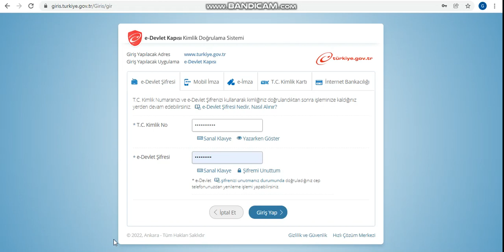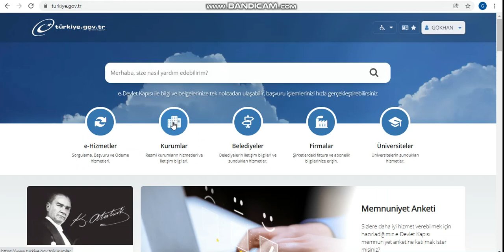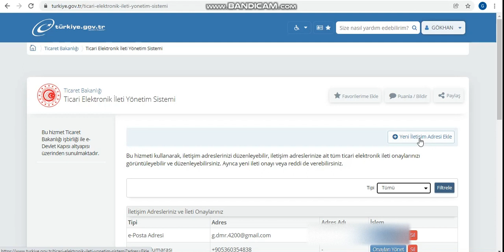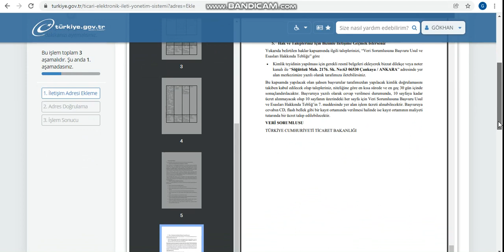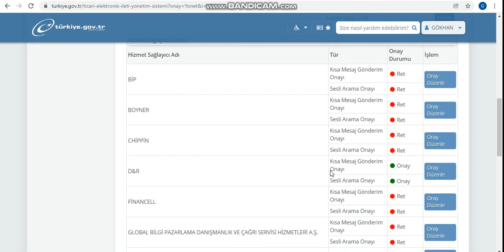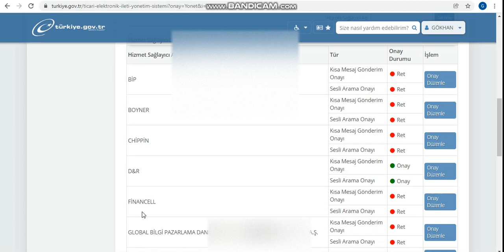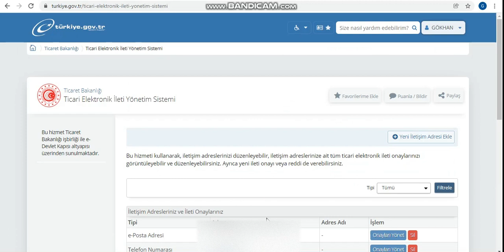e-devlet kurum ve şirketlerden gelen arama, mesaj ve e-posta engelleme ve izin verme